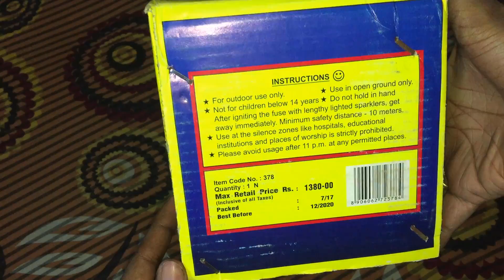JOY 30 - Murga chaap patake - Mini Aerial Repeater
Joy 30 from murga Brand. 30 shots mini aerial repeater. It costed me Rs.400. Although my bad luck with murga brand continued again and many of the bombs which went up in the sky didn't explode well in the beginning. They produced only sound in the sky but no display. But its a good cracker for Rs.400.